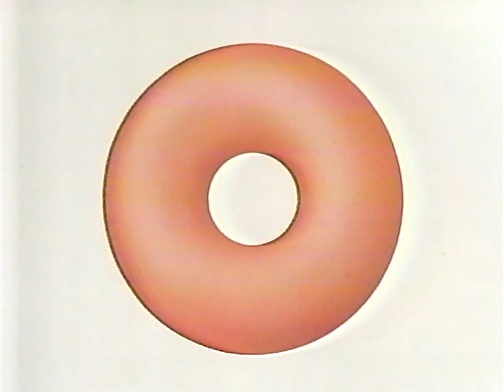チュッパチャプスCM 1983年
CMの歌では「チュッパチャップス」と聞こえるけど「チュッパチャプス」